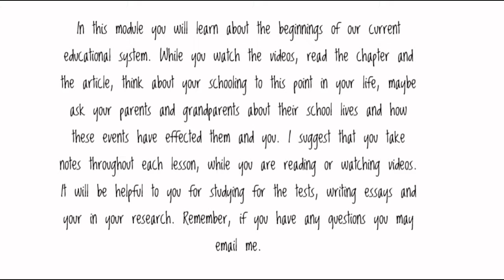educ history 0